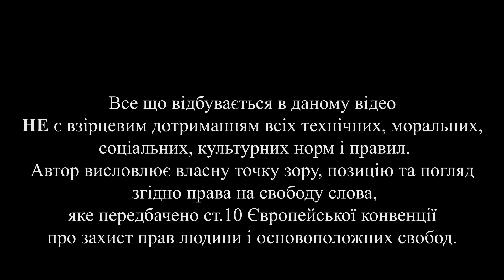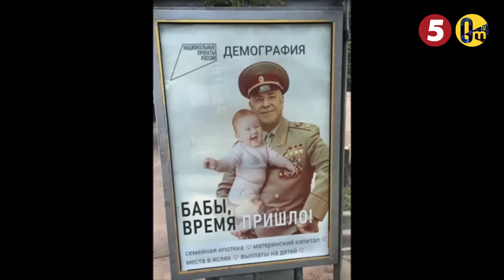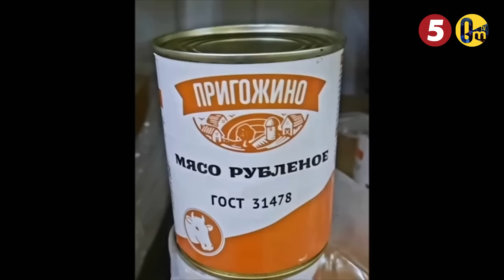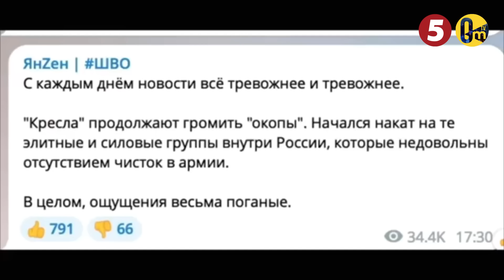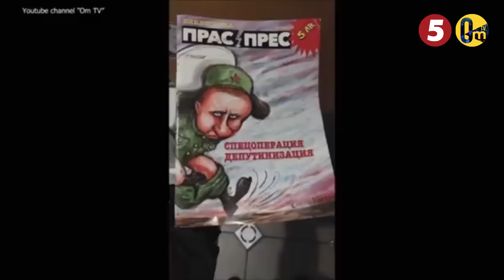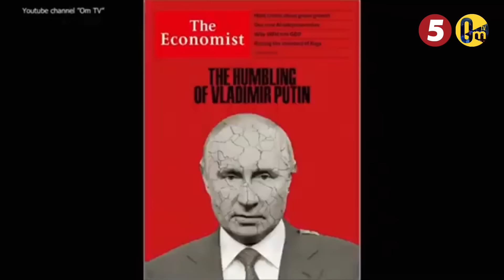НЕОЖИДАННЫЙ КОНЕЦ СВО ДЛЯ РОССИИ!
Підтримайте наших військових кореспондентів, які щодня ризикують своїм життям на фронті👇
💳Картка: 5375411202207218